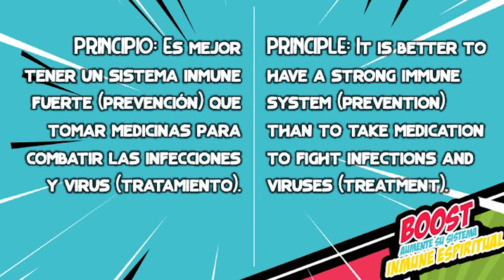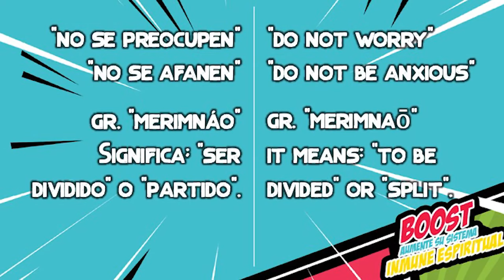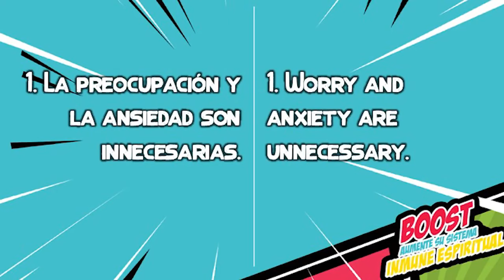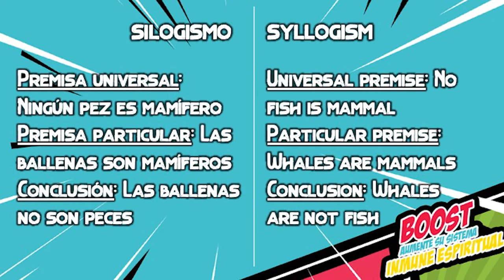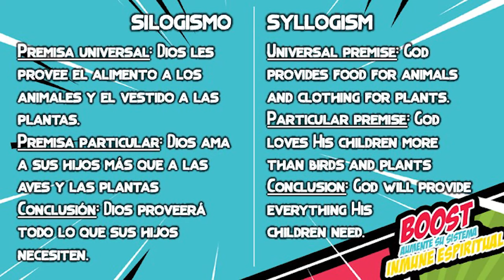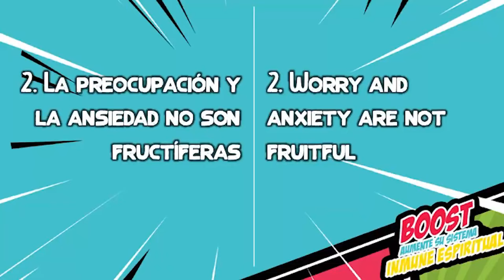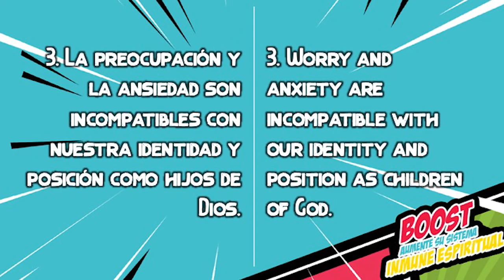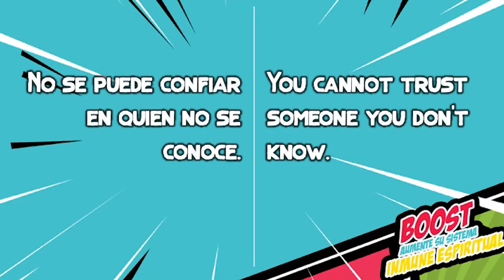La vitamina "C"onfianza - Vitamin "T"rust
Serie: Aumente su sistema inmune espiritual. PARTE 1
Serie: Boost your spiritual inmune system. PART 1